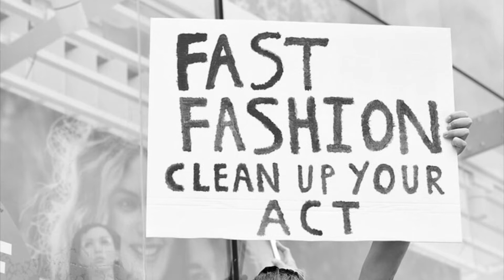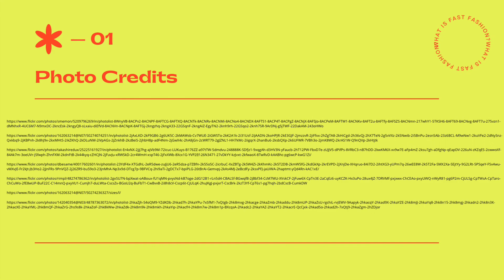Editorial Explainer: What is Fast Fashion?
A video explainer on Fast Fashion